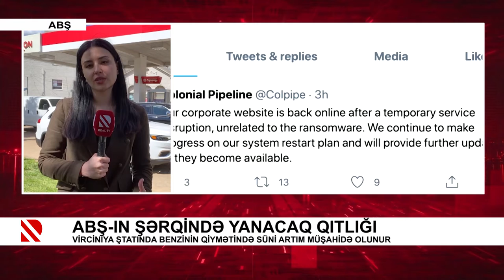ABŞ-ın şərqində yanacaq qıtlığı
Virciniya ştatında benzinin qiymətində süni artım müşahidə olunur